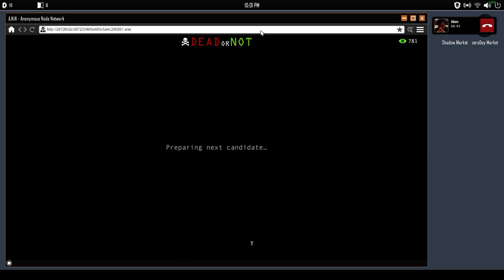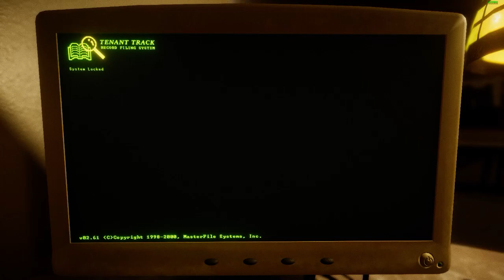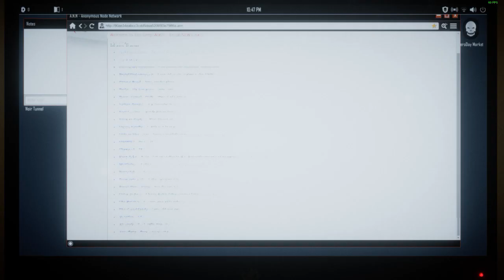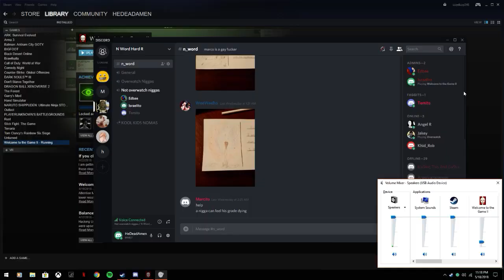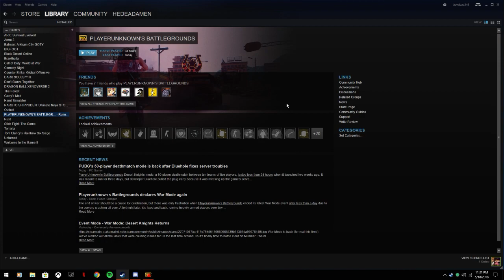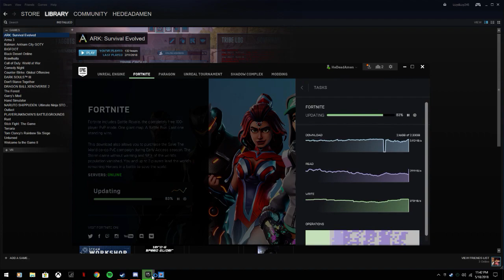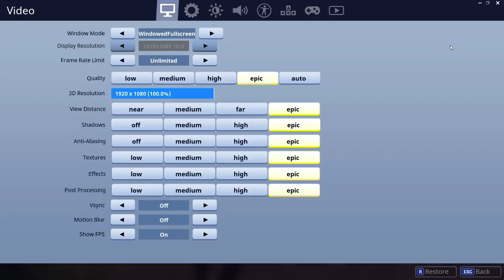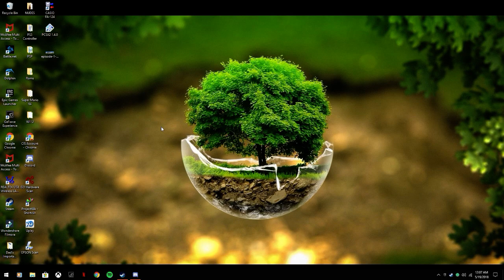Egger Bday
GPU: GeForce GTX 1060 3GB
CPU: Intel(R) Core(TM) i5-6400 CPU @ 2.70GHz
Memory: 8 GB RAM (7.96 GB RAM usable)
Current resolution: 1920 x 1080, 60Hz
Operating system: Microsoft Windows 10 Home